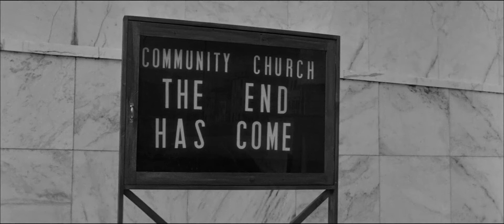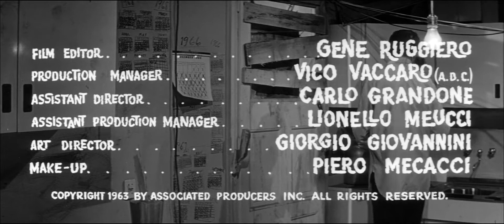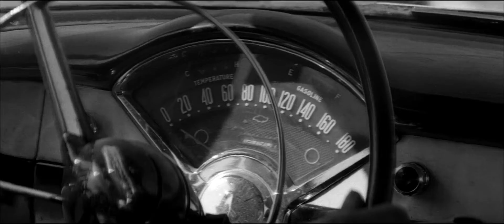Pandemic Films 1966 - The Last Man on Earth Part I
Directed by Sidney Salkow and Ubaldo B. Ragona
Produced by Robert L. Lippert
Screenplay by Logan Swanson and William F. Leicester
Italian version: Furio M. Monetti, Ubaldo B. Ragona
Based on I Am Legend by Richard Matheson
Starring: Vincent Price, Franca Bettoia, and Emma Danieli, Giacomo Rossi Stuart
Cinematography: Franco Delli Colli
Edited by Gene Ruggiero
Italian version: Franca Silvi
Production company Associated Producers Inc.
Produzioni La Regina
Distributed by American International Pictures (US) 20th Century Fox (International)
Country United States Italy
Language: English and Italian